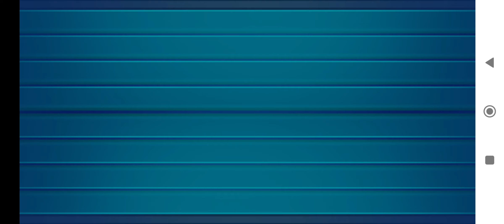Home Escape Android Gameplay